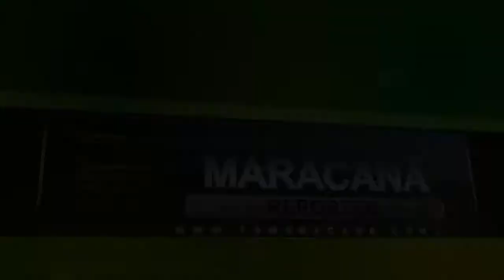Big Fight Maracanaú 2017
BIG FIGHT 2017 acontecerá no Ginásio Municipal Carlos Portela ( Arena Carlão ), na Pajuçara - Maracanaú - Ceará, o evento terá início as 9:00 da manhã. O melhor evento de artes marciais do Estado do Ceará, dia 07 de maio de 2017. Todas as artes marciais em um só lugar, 03 ambientes (Ringue, Octogono e tatame) único no mundo e trará 12 horas de muita adrenalina.